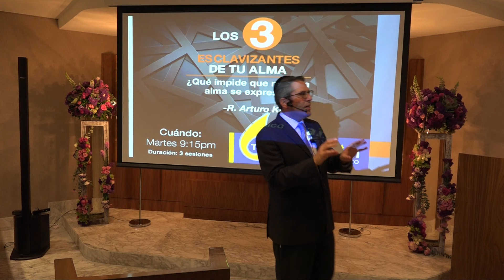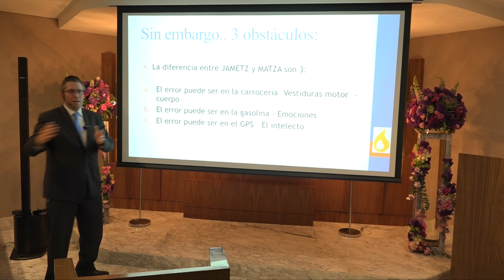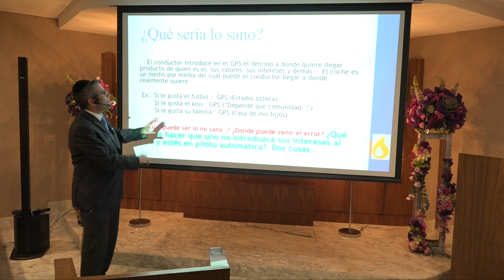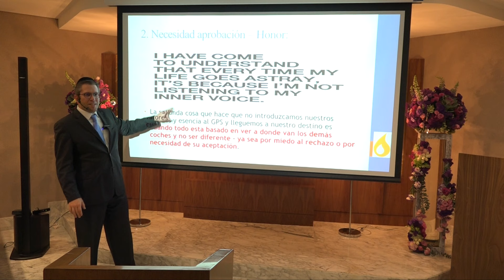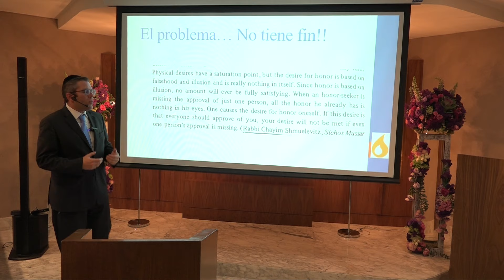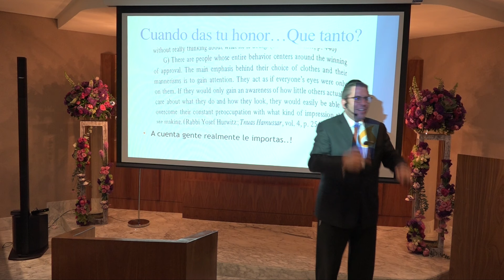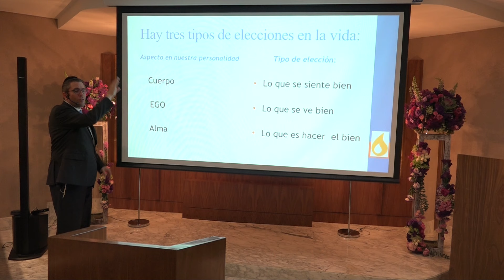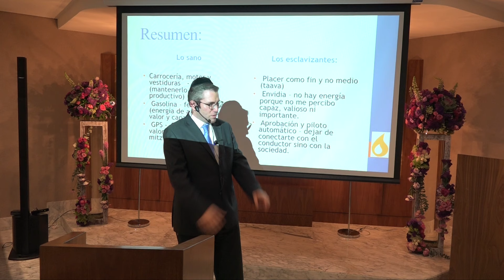Rabino Arturo Kanner - Los 3 esclavizantes del alma parte 3